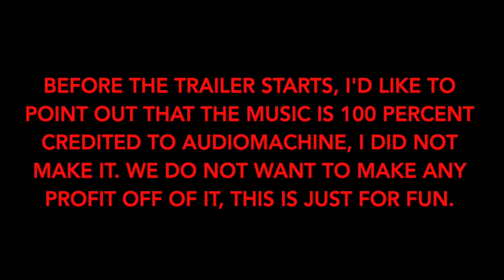The Man Who Lost His Sanity 3 - Official Trailer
The music playing in this video does not belong to me, and I did not create it. It belongs to Audiomachine and we do not want to make any profit off of it, we're just doing it for fun.